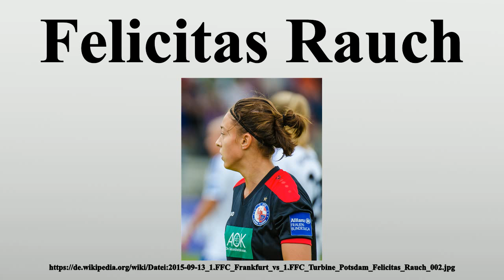Felicitas Rauch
Vielen Dank für Ihre Unterstützung:

Felicitas Rauch (* 30.April 1996 in Hann.Münden) ist eine deutsche Fußballspielerin, die für den Bundesligisten 1.FFC Turbine Potsdam spielt.

Bild-Copyright-Informationen
Urheber Info: Michael Frey (Michael Frey)